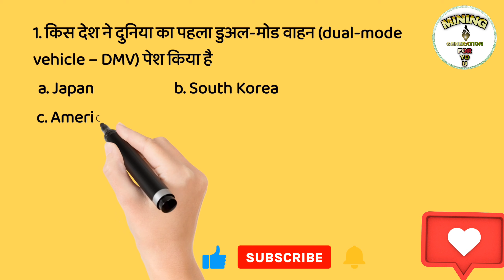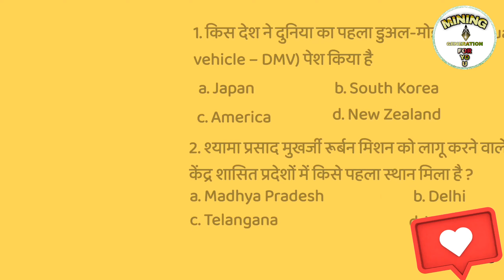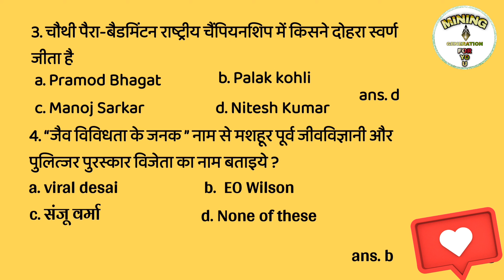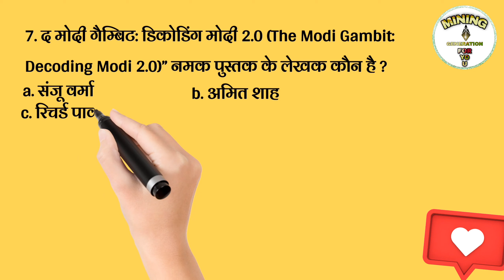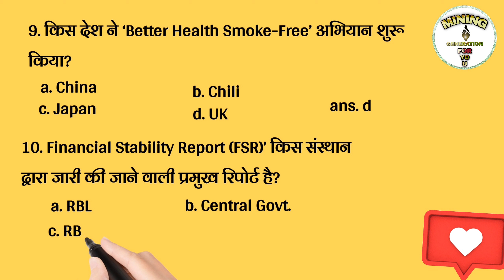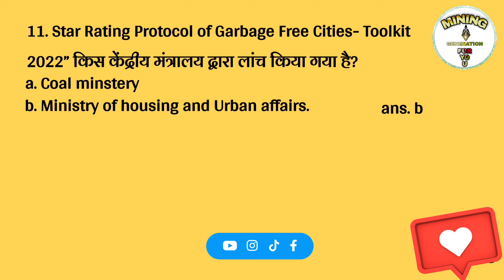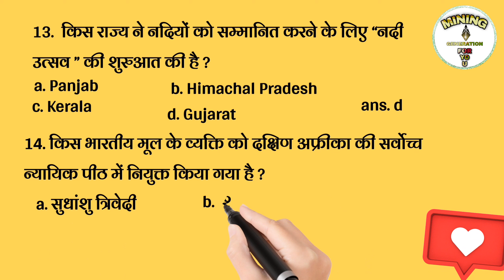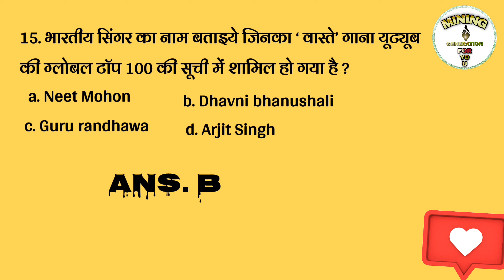CURRENT AFFAIRS 28 DEC. TO 30 DEC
MINING GENERATION YOUTUBE CHANNEL
MINING KNOWLEDGE
MINING KNOWLEDGE 2022
SEARCH ON YOUTUBE MINING KNOWLEDGE

MINING GENERAL KNOWLEDGE
MINING GENERAL KNOWLEDGE 2022

Gk for mining students
gk
gk2022
current affairs